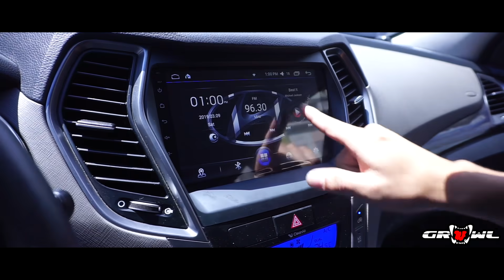Hyundai Santafe 2013-2018 Growl Android OEM Head Unit